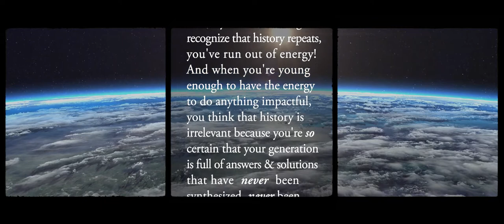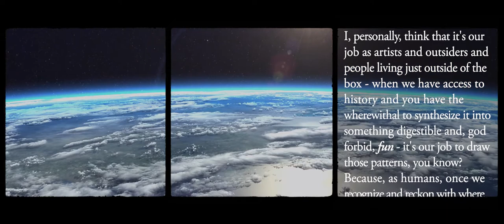ATTACK, DECAY, RELEASE (Trailer) - Frameline46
ATTACK, DECAY, RELEASE
Directed by H.P. Mendoza 2021 | USA | 64 min

Bring your blankets, chairs, and picnic baskets for a film experience under the stars. Attack, Decay, Release is a reimagining of The Arc narrative told on 3 channels. This sci-fi hybrid film and visual album chronicles the migrations of humans to the moon after a deadly pandemic. Join us for a free outdoor screening of this exciting new work from local filmmaker H.P. Mendoza (Bitter Melon) at Proxy, an outdoor theater located in the heart of Hayes Valley.

Frameline46
In Theaters: June 16-26, 2022
Streaming Encore: June 24-30, 2022